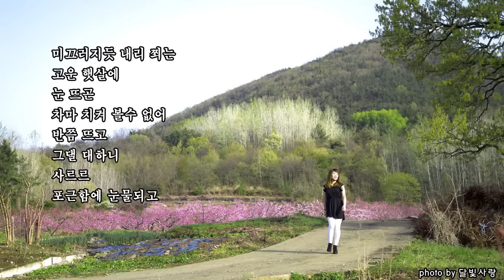어느 봄날 길목에서 _ 고현경 詩